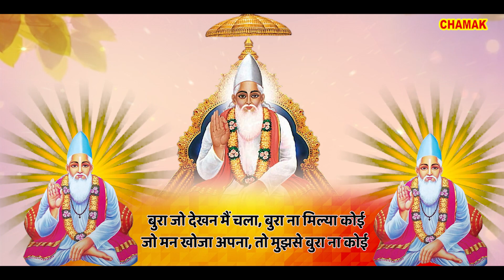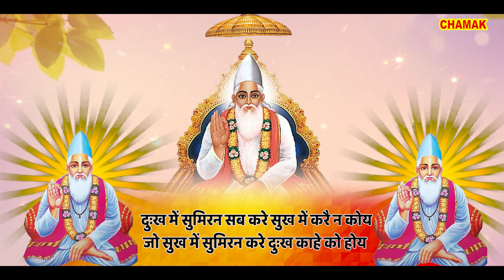संत कबीर अमृतवाणी | Kabir Amritwani | कबीर के दोहे | Morning Bhajan | Bhakti Song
|| कबीर जी के दोहे ||
                                                 || Kabir Amritwani ||

                                                 || Kabir Amritwani ||

Chamak Dev Darshan